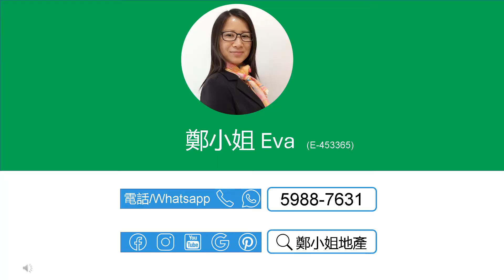[售]名城4房高層🔥勁減150萬🔥，東南座向，景觀開陽，青綠山景，已吉，有匙即睇，連露台，寵物天地，升值潛力高，投資自住首選，東鐵、屯馬和沙中三線交匯 【鄭小姐地產】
(Scoll down👇 to see the details in English)

[售]名城4房高層🔥勁減150萬🔥，東南座向，景觀開陽，青綠山景，已吉，有匙即睇，連露台，寵物天地，升值潛力高，投資自住首選，東鐵、屯馬和沙中三線交匯

**歡迎致電鄭小姐Eva 59887631 查詢或預約**

🔸樓盤*：名城1期高層
🔸按揭(1200萬財爺Plan): 最高可借960.0萬(52%)
🔸實用：959呎
🔸建築：1273呎
🔸間隔：4房
🔸裝修：企理裝修
🔸座向：東南
🔸景觀: 景觀開陽，山景
🔸屋苑設施：會所，泳池，兒童設施，運動設施，娛樂設施，餐飲設施，美容/保健，休閒區，寵物天地
🔸交通：東鐵、屯馬和沙中線交匯，大圍巴士總站上蓋，非常方便
🔸配套：豪華會所，商場食肆超市街市齊全

* 物業價格和資料會不時變更，請電話或Whatsapp聯繫我們確認或睇樓。

PS: 還有大量名城及沙田荀盤，每日更新，歡迎約睇：
⭕地鋪：香港沙田置富第一城樂薈85-86地鋪
🥇香港地产代理监管局牌照號碼: E-453365
📘公司牌照號碼: C-000982

專業團隊運營，精選荀盤，每日更新，請追蹤和Like『鄭小姐地產』

[Buy]FESTIVAL CITY, 4Rooms, High floor🔥$1500K off🔥, Open & bright, Mountain view, Available NOW, 1st choice for investment/self-occupation, MTR interchange

**Call Eva on 59887631 for an inspection**

🔸Estate*: Festival City, Taiwai
🔸Price：$18.500M ($19,290/ft²)
🔸Mortgage: upto $9.6M (52%)
🔸Size (Net)：959Sq.ft
🔸Size (Gross.)：1273Sq.ft
🔸Layout：4 Rms
🔸Deco.: Basic deco
🔸Dir.: Southeast
🔸View: Open & bright, Mountain view
🔸FAC.: Clubhouse, Swimming Pool, Kids' Facilities, Sports Facilities, Entertainment Facilities, Catering Facilities, Health & Beauty, Recreational Area, Pet Allowed

🥇EAA#: E-453365
📘Company EAA#: C-000982

Looking to find a short- or long-term lease, rent a flat, buy a flat or list property in Hong Kong?
Our services:
🔹 Property Search & On-going Support
🔹 Landlord Representative
🔹 Relocation Service